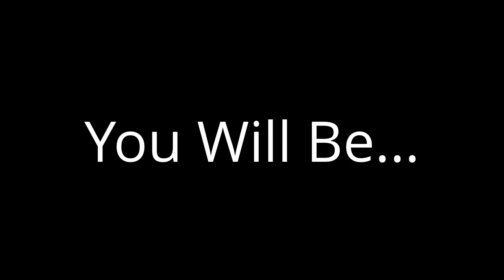Betrayed By The Claymores We Love | Swiftor